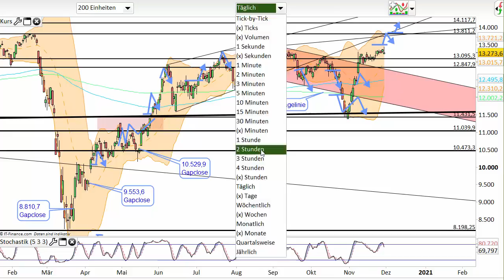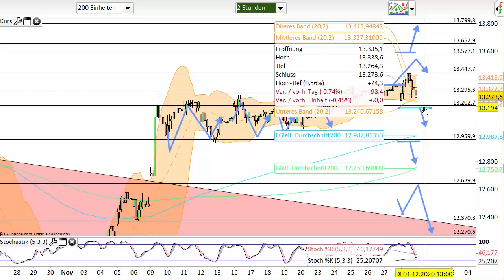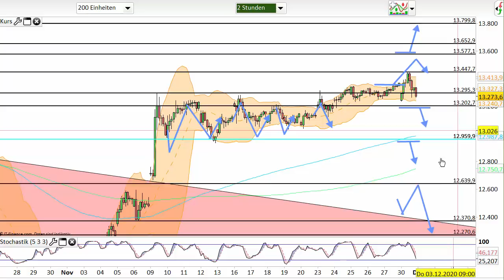Dax Analyse 01.12.2020